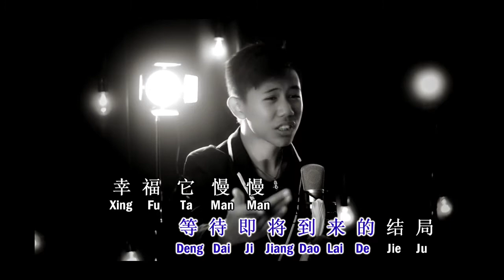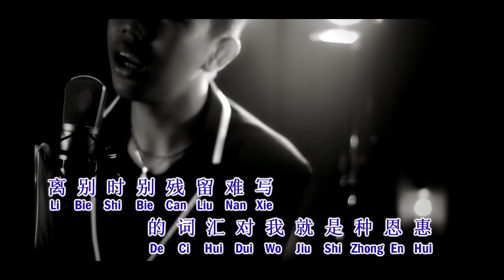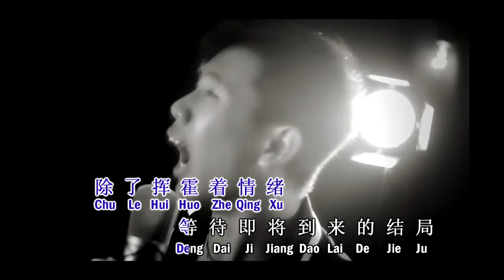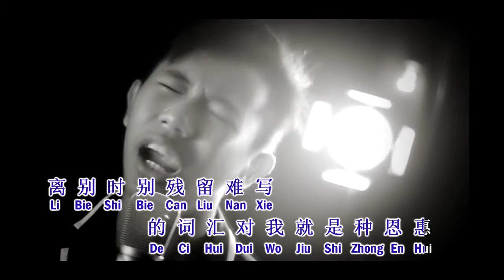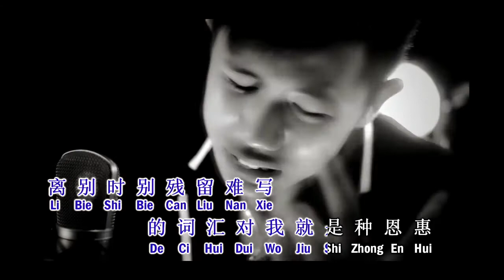Hendra Pao - (三天两夜) San Tian Liang Ye (Official Music Video)